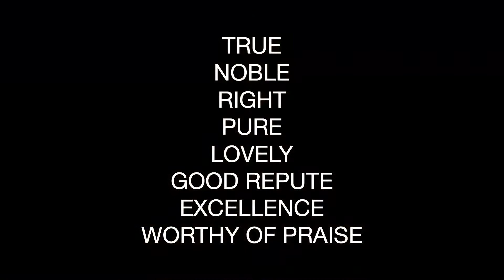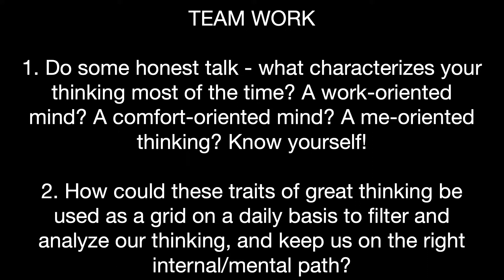Focused for Life - Philippians 4:8-9